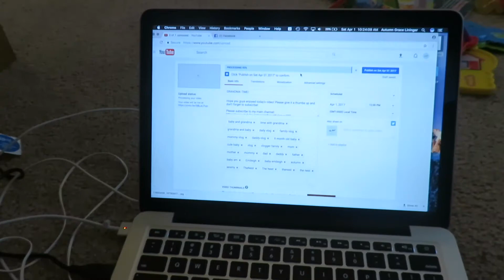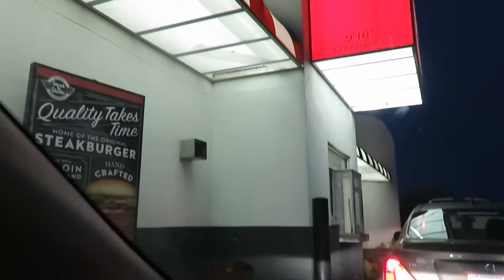SWINGING WITH GRANDPA!